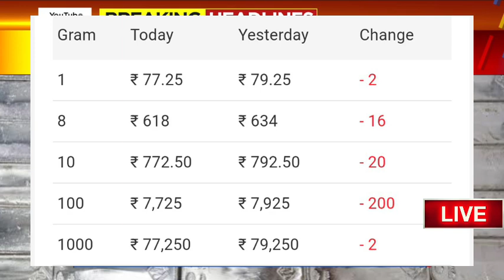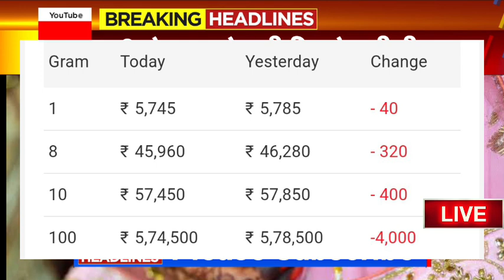Gold Rate Today- Gold Price India- 24 Karat & 22 Carat Gold Rates- gold Rate Today In India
Gold_Price_Today_Gold_Price_Today_24_Karat_&_22_Carat_Gold_Rates_Today_In_karnataka_India

Gold_Price_Today_karnataka_Gold_Price_Today_24_Karat_&_22_Carat_Gold_Rates_Gold_Rate_Today_In_India l

gold price prediction 2023, gold price prediction today, gold price forecast, Gold price prediction